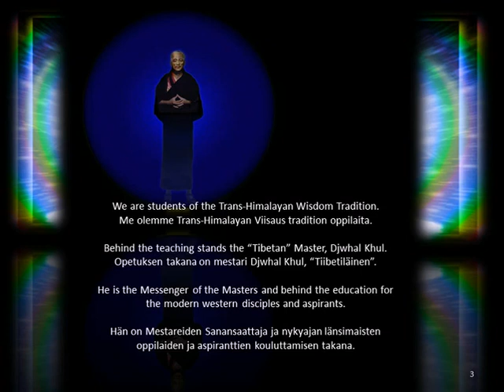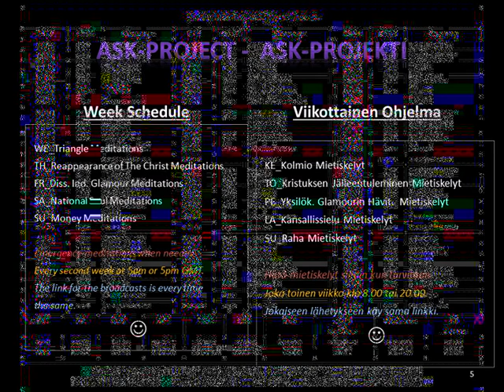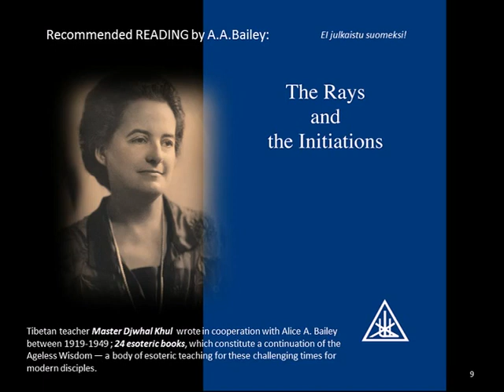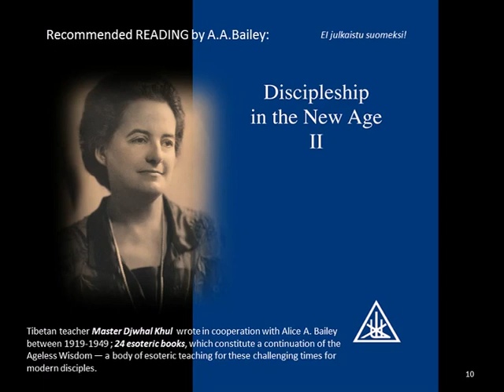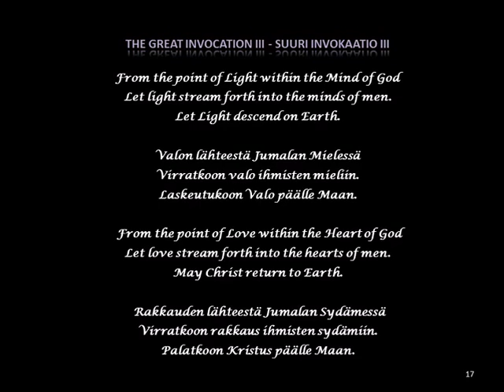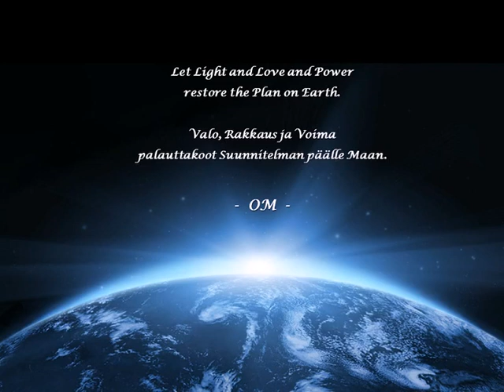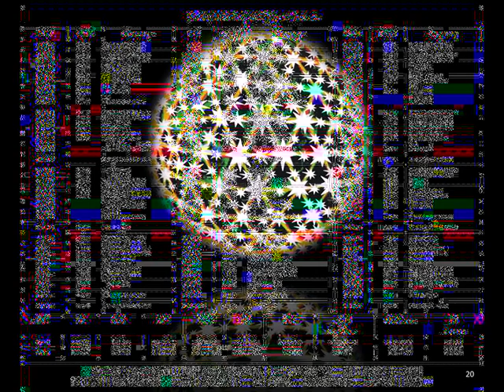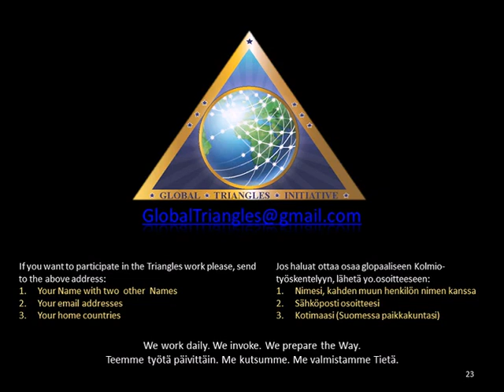2016 ASK Triangles Meditation - 06Jul2016